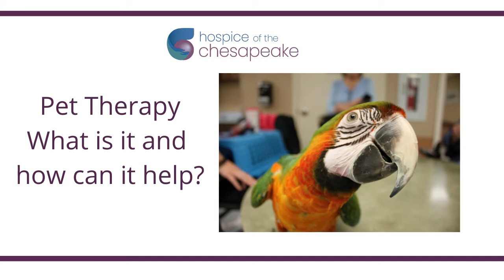Pet Therapy: What is it and how can it help?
Alex Rose, owner of Ferrets and Friends and a Pets on Wheels volunteer, explains what is pet therapy and how it can help with patients receiving hospice care.